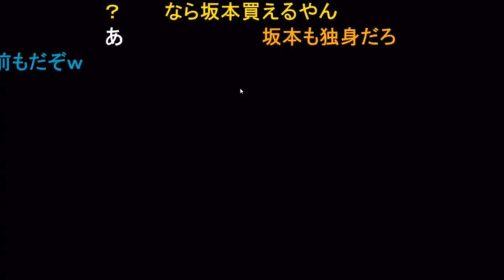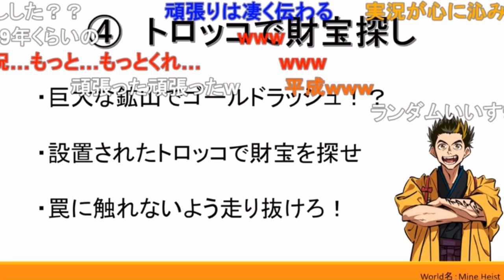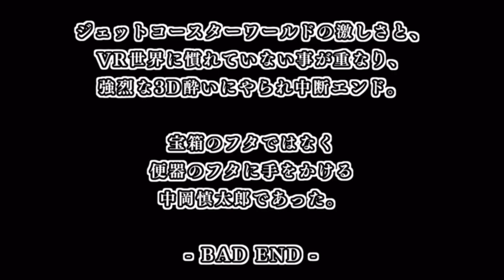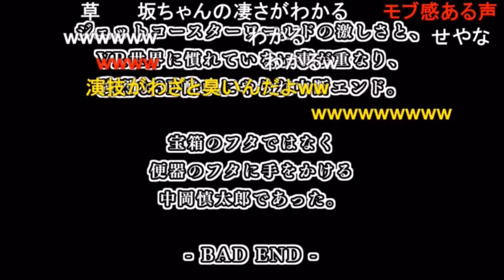中岡VR実況②ダンジョンもトロッコも酔いに弱い中岡にはBadEndが待ってる《新幕末ラジオ第134回2023.5.20》【新･幕末志士切り抜き】中岡コーナー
視聴の際には、3D酔いにご注意ください

◆切り抜き元：
新・幕末ラジオ　第134回(VRやろう！)
2023年5月20日(土)放送分